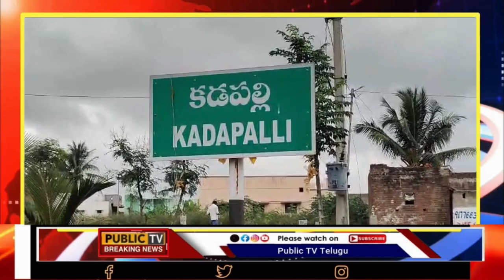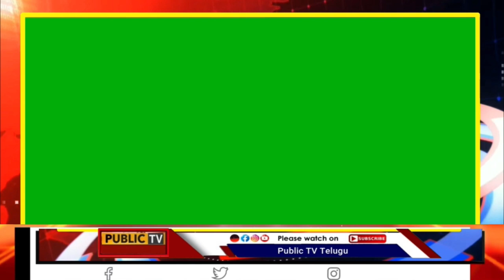కుప్పంలో చంద్రబాబు నూతనంగా నిర్మిస్తున్న ఇంటి నిర్మాణ పనులను సందర్శించిన బాబు || Public TV